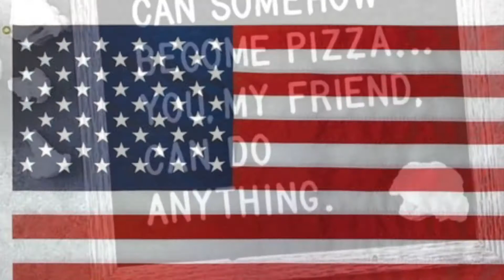February 15, 2021